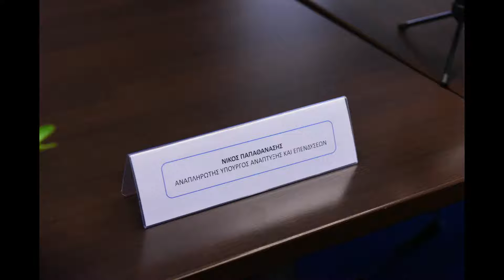Ολοκλήρωση της διαδικασίας μεταβίβασης της «Ελληνικό Α Ε » στη Lamda Development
Παρουσία των Υπουργών Οικονομικών, κ. Χρήστου Σταϊκούρα και Ανάπτυξης & Επενδύσεων, κ. Άδωνι Γεωργιάδη καθώς και του Αναπληρωτή Υπουργού Ανάπτυξης & Επενδύσεων, κ. Νίκου Παπαθανάση υπεγράφη σήμερα η σύμβαση μεταβίβασης του συνόλου των μετοχών της «Ελληνικό Α.Ε.» στην HELLINIKON GLOBAL I S.A., θυγατρική της Lamda Development.